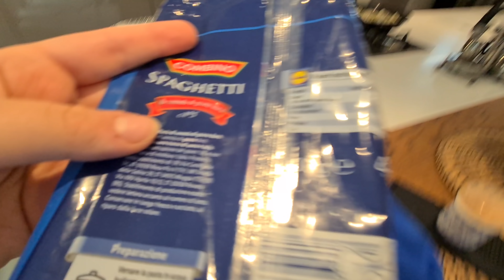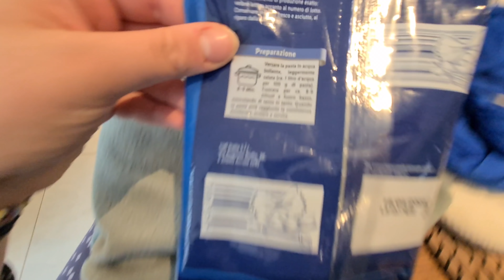4K 😂❤️🤤 صاوبنا انا او يسرى تيراميسو او درنا الروينة فالكوزينة